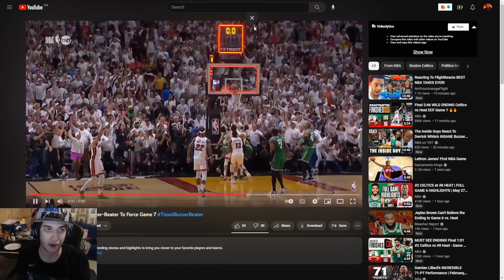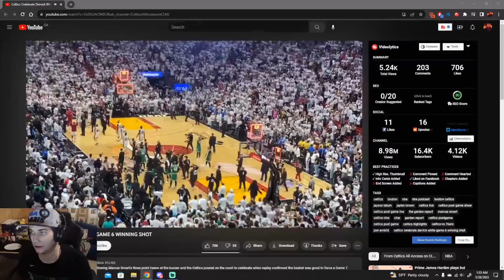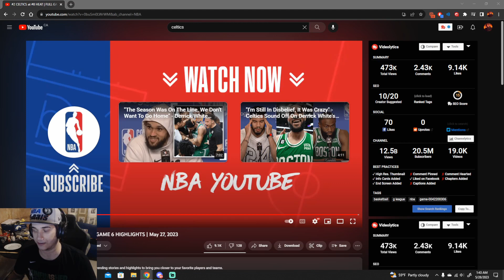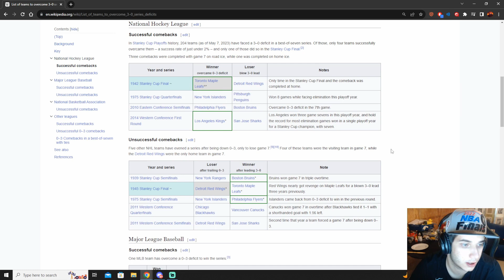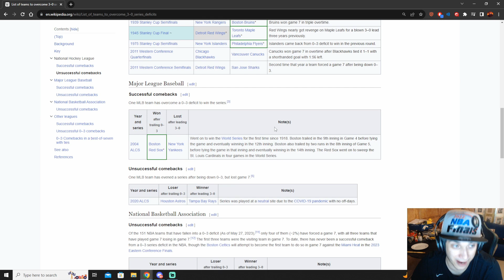CELTICS VS HEAT (*GAME 6*) RECAP